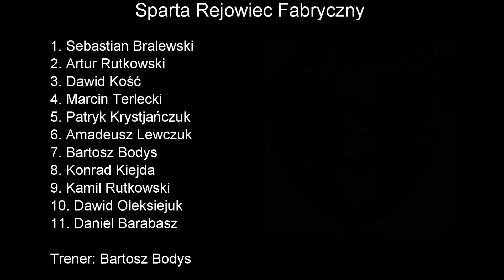Sparta Rejowiec Fabryczny - Ogniwo Wierzbica 2:0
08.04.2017 Liga Okręgowa Chełm - Sparta Rejowiec Fabryczny - Ogniwo Wierzbica 2:0